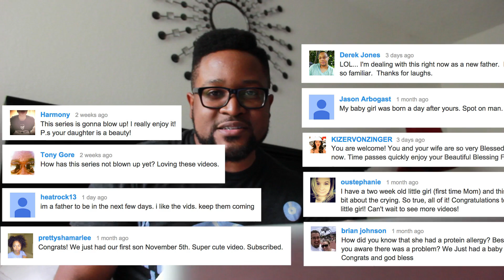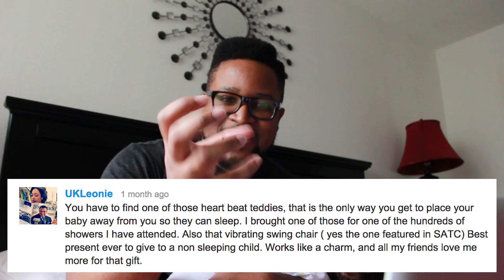Her Worst Birthday Ever!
When an infant turns 2 months old there's only one way to truly celebrate the occasion. We did that.